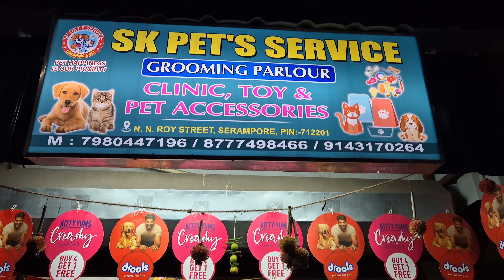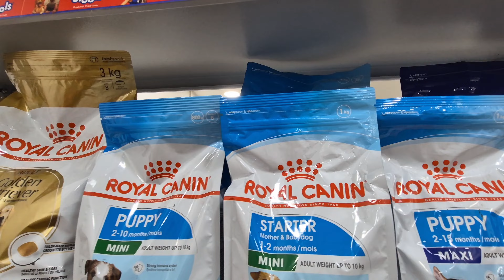শ্রীরামপুরে Best Pet's Parlour SK Pet's Service।Groomin। Vaccine। Saline । Injection Is Availabl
Shih Tzu Puppy Sell Low Price
Lhasa Apso Puppy Sell Low Price
Serampore Pet Market
Shrirampur Dog Market
Dog Market in Kolkata Price

serampore pet market birds
serampore pet market pigeon
serampore pet market cat
serampore dog market
kolkata serampore dog market
serampore pet market dog
serampore pet market dog price
galiff street dog market price
galiff street dog market
galiff street dog market price 2024
galiff street dog market price recent
galiff street dog market kolkata
galiff street dog market today
galiff street dog market low price
galiff street dog market price 2023
Serampore Pet Market
British Bulldog First Time Serampore
bulldog
dog market
dog puppy price update
english bulldog puppies
galiff street
gallif street kolkata
dog price
husky puppy
life with huskies
Husky puppies
galiff street pet market kolkata
labrador dog
labrador puppies
black lab puppies
Labrador Puppy
galiff street kolkata
Rottweiler Puppies
German Spitz Puppies
Culture Pom Puppies
Lhasa Apso Puppies
rup dutta vlogs